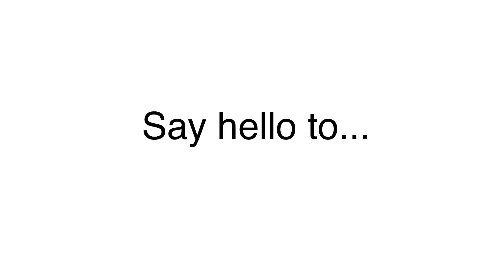Say hello to....(SwadKillermare Shipchild)_[Warning:Small child]